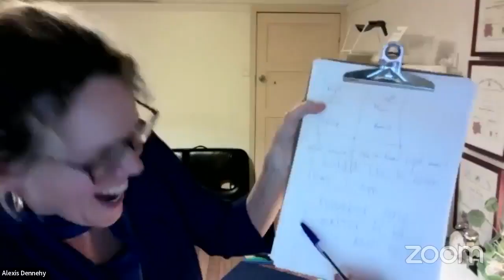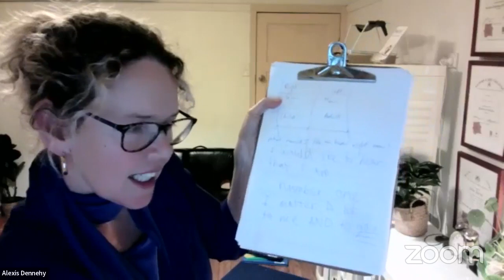LIVE@5 with Dr Rachel and Alexis on Whole Brain Living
Join us to discuss the brain, how to hack it with your mind and actions and learn some simple techniques to use your whole brain!